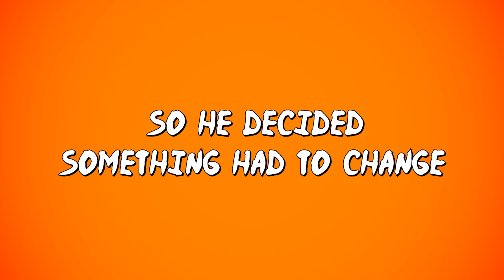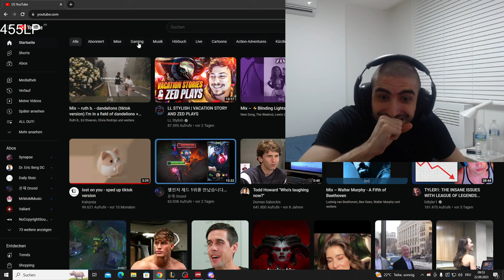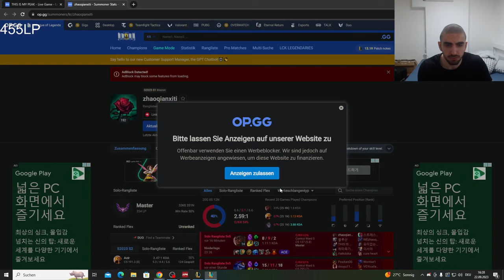I LOST SO MUCH I WENT BALD! | BROHAN